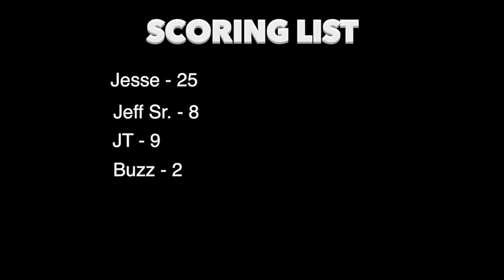Everything Wrong With Psycho Dad Rips Apart Trailer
Think Optimistically!

Part 45 of the Psycho Sins involves a trailer, the return of the backhoe and an impression of Daniel Bryan.

Part 46 will involve a vehicle wanting to go swimming.